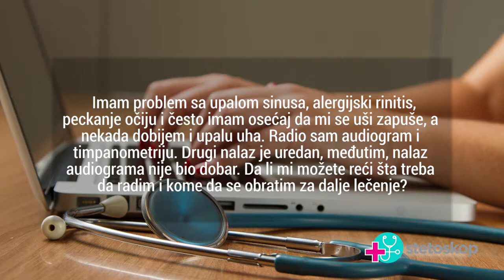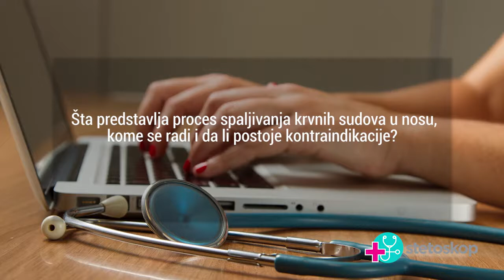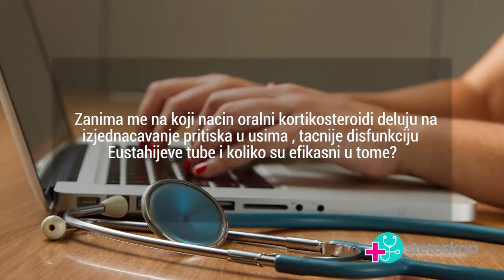Dr Dušica Milićević, "Disfunkcija Eustahijeve tube" | StetoskopTV EP089, Stetoskop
U osamdeset devetoj epizodi Stetoskop TV emisije na Televiziji Zdravlje, dr Dušica Milićević, otorinolaringolog, odgovarala je na Vaša pitanja.

U ovom videu:
0:28 Šta raditi kad su rezultati audiograma loši?
1:25 Spaljivanje krvnih sudova u nosu
2:53 Uticaj kortikosteroida na disfunkciju Eustahijeve tube